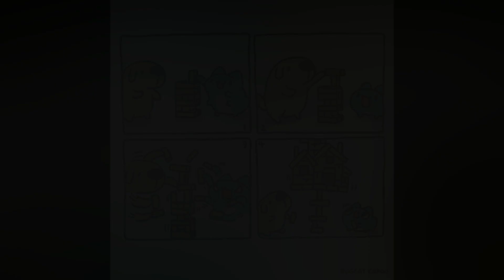Funny bug cat Capoo Comics with twisted ending 62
TRY NOT TO LAUGH | Bug cat capoo  | Episode  62